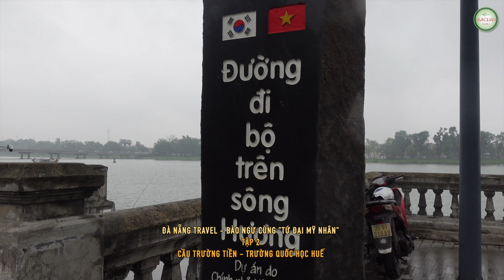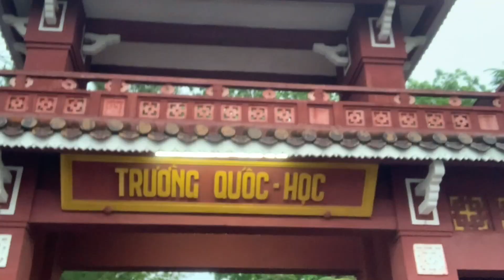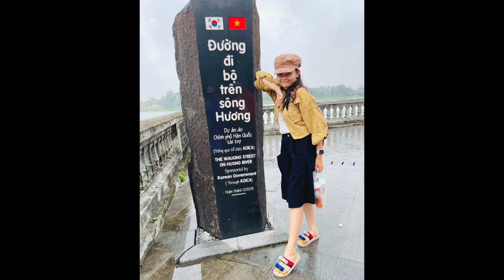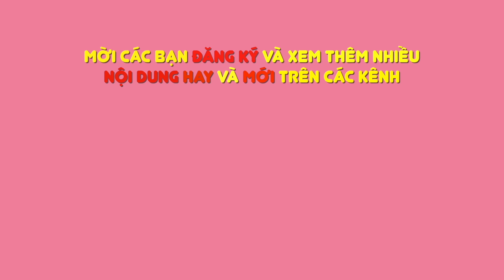Du Lịch Tự Túc HUẾ - ĐÀ NẴNG cùng Bào Ngư - Tập 2 "Cầu Trường Tiền - Trường Quốc Học Huế"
Du Lịch Tự Túc HUẾ - ĐÀ  NẴNG cùng Bào Ngư
Tập 2: Tứ đại mỹ nhân check in Cầu Trường Tiền - Trường Quốc Học Huế

Các bạn cùng xem Video mới của Bào Ngư

Bào Ngư cám ơn cả nhà! Chúc cả nhà luôn mạnh khỏe vui vẻ nha ^^